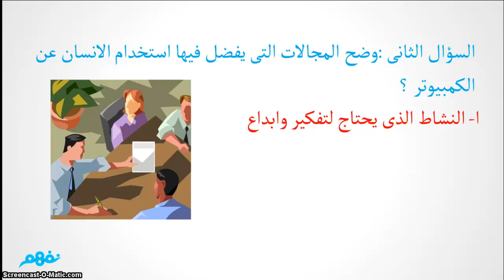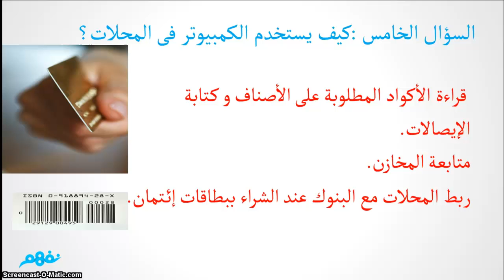تدريبات الكمبيوتر في حياتنا اليومية - حاسب آلي - للصف الأول الإعدادي - موقع نفهم - موقع نفهم